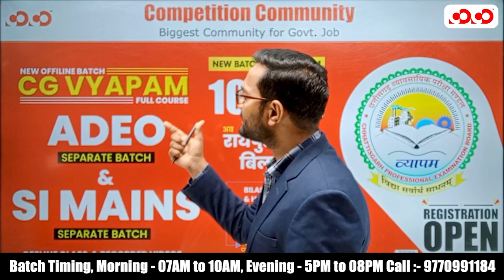NEW OFFLINE BATCH | CG SI MAINS, ADEO, ALL VYAPAM COURSE START From 10th April | Bilaspur & Raipur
NEW OFFLINE BATCH STARTED FROM : 10th April In Bilaspur & Raipur
CG SI MAINS,
ADEO,
ALL VYAPAM COURSE

NEW OFFLINE BATCH | CG SI MAINS, ADEO, ALL VYAPAM हेतु OFFLINE BACHES हमारे निम्नलिखित CENTERS पर 10 अप्रैल से प्रारंभ हो रही हैं :-
BILASPUR
RAIPUR